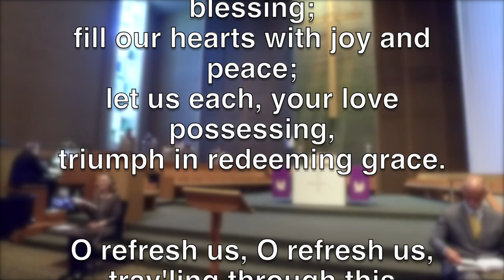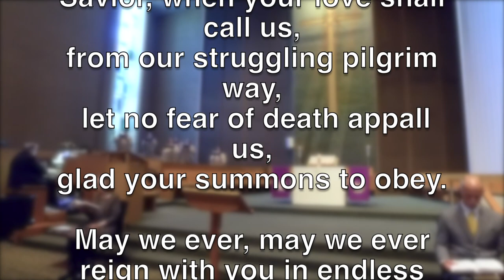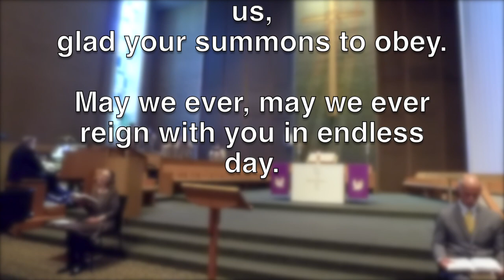'"Lord, dismiss us with your blessing" by John Fawcett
Covenant Presbyterian Church, Long Beach, CA.